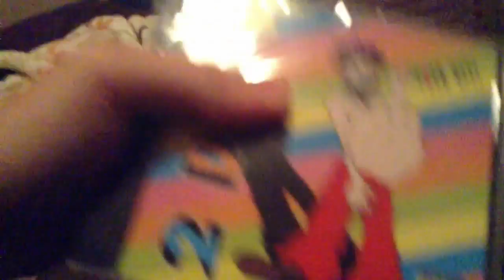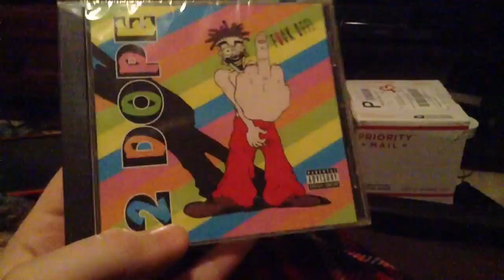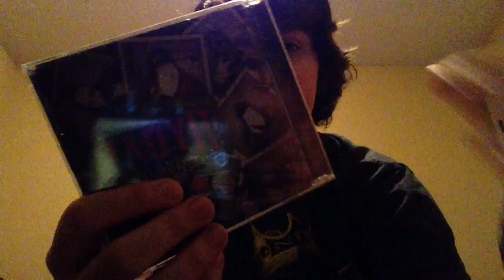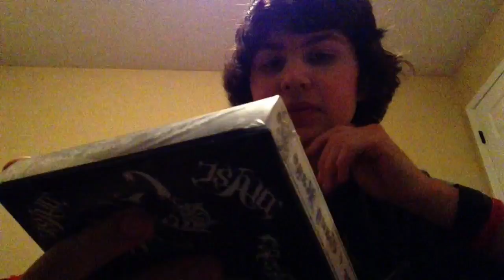Hatchet Gear Delivery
INTENSES SHIT MUSIC CD'S that I like so fuck yeah that's cool also some humor enjoy.